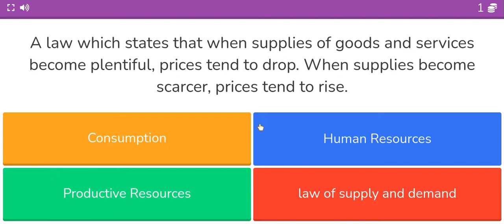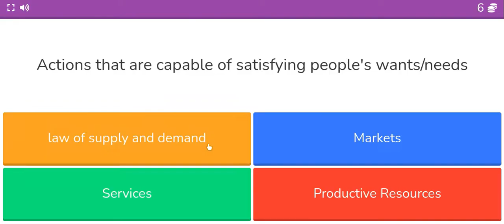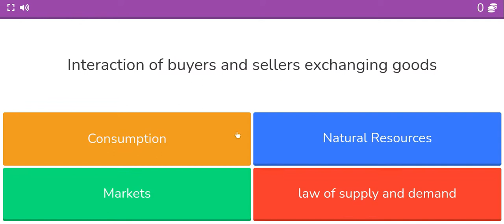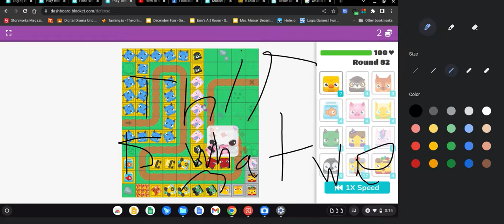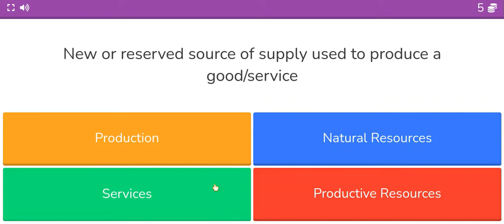how to beat blooket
tower defence